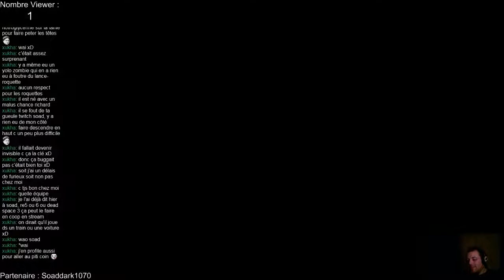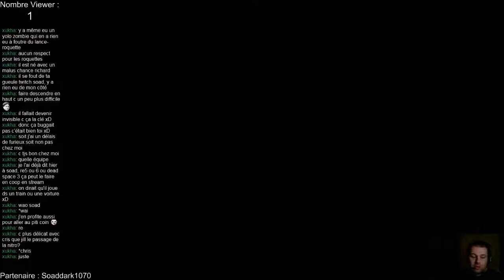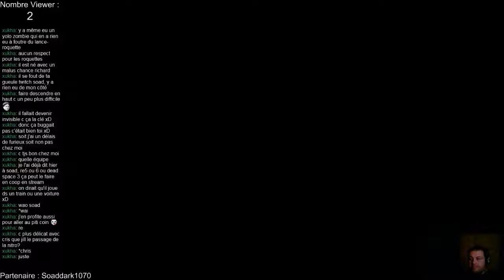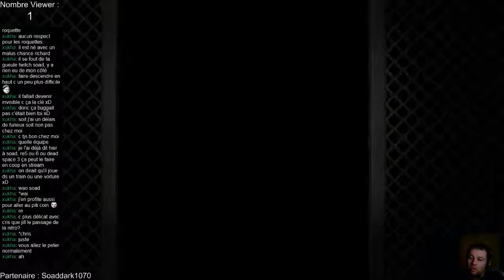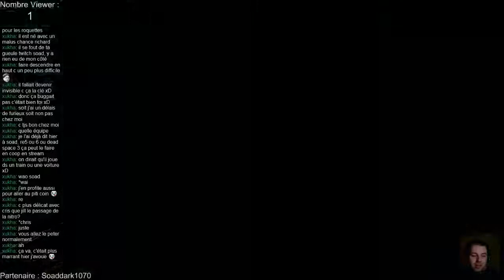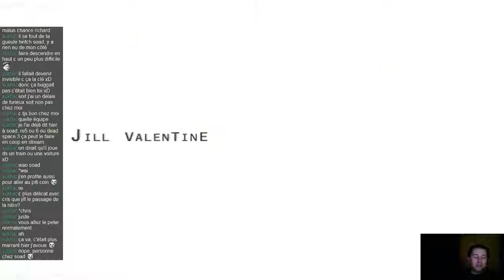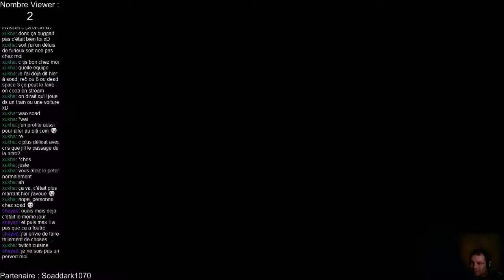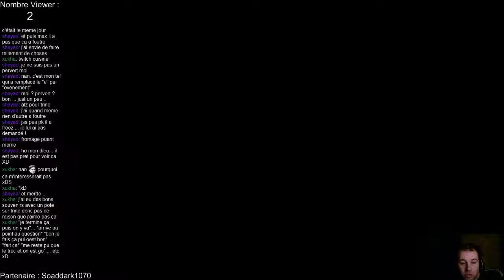[FR] Run Resident Evil HD Only Knife - 2 / 2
petite run de resident evil mais cette fois ci uniquement au couteau et rien d'autre -- Watch live